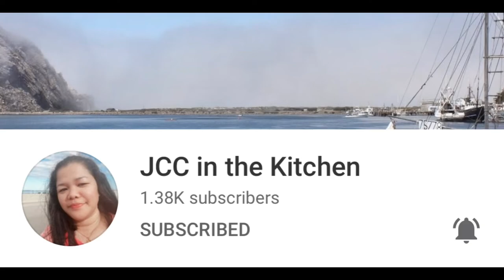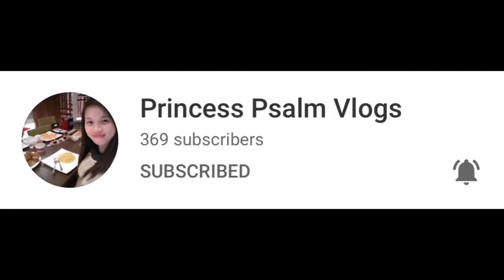UNBOXING BROADCASTING STUDIO RECORDING CONDENSER MICROPHONE KIT | YOUTUBE SALARY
First salary in youtube. First time unboxing vlog

Be part of my membership program and join with us to avail special perks and support from me.

The following channel are already member of my community. Feel free to connect with them.

3. Saudi Arabia 24 Hours Curfew New Rules Update applied in Restaurants to Operates Until Evening

6. Mocha Uson binisita ang mga OFW naka under 14 days quarantine sa Matabungkay Resort Batangas

8. BREAKING NEWS: Ministry of Health In Saudi Arabia Confirms 15,102 Infected cases as of April 24,2020